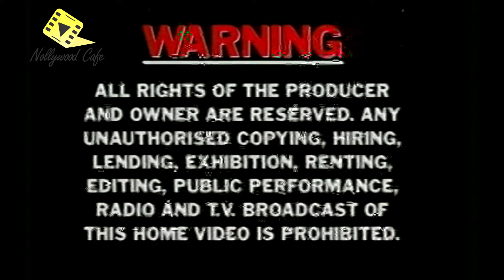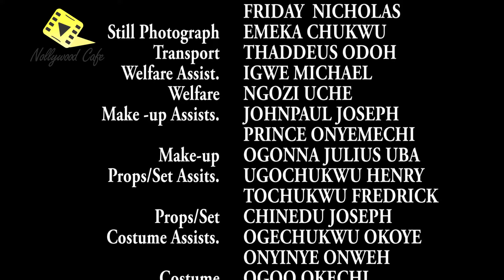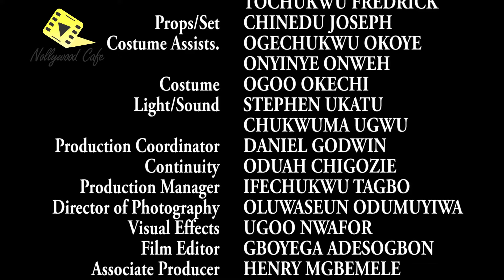DISGRACED - War fighter 3 (CHACHA EKEH, HAYEZ ACHU, EMMA UMEH, NKECHI NWEJE) LATEST NIGERIAN MOVIES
A Nigerian Nollywood movie starring: Queen Nwokoye, Hayez Achu, Livinus Onochiri